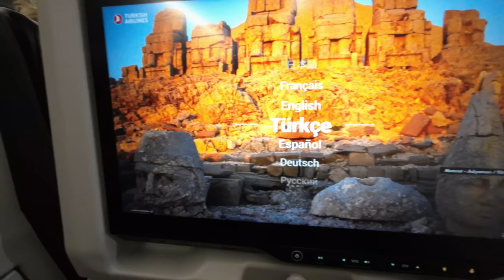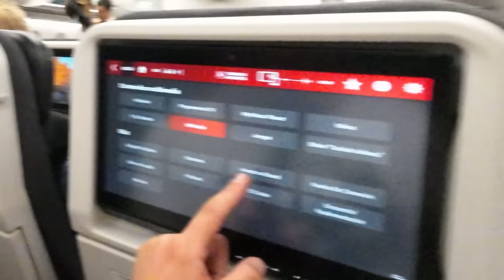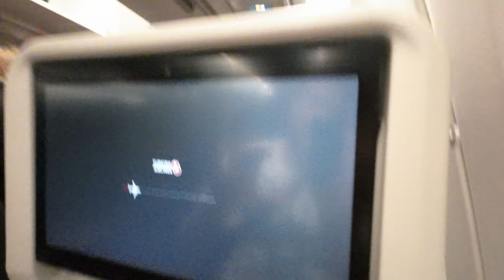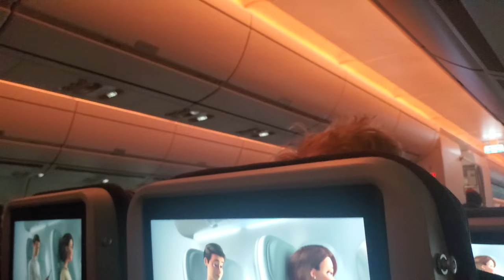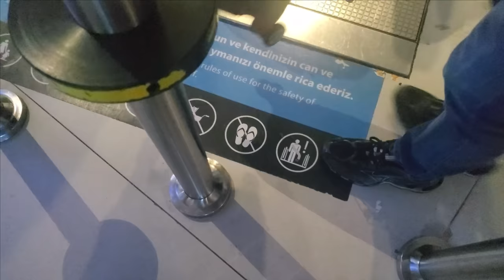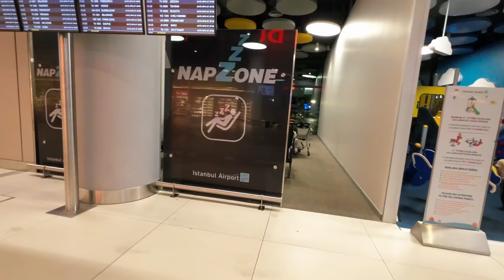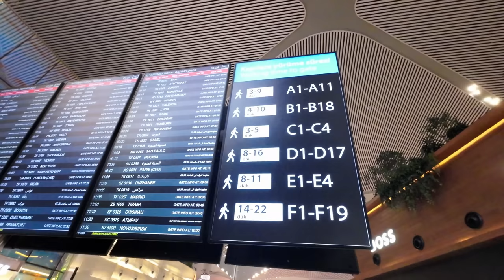Entré a RUSIA en PLENO CONFLICTO | Crónica de viaje Buenos Aires - Kazán